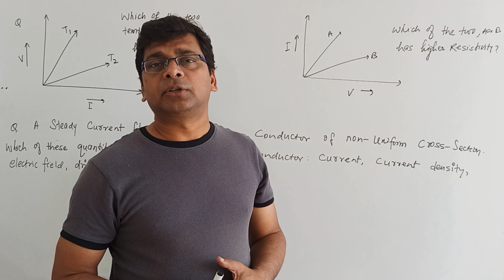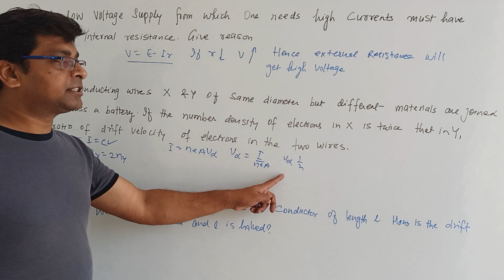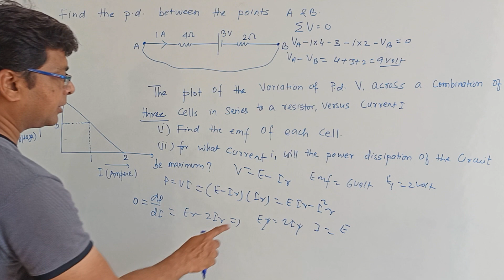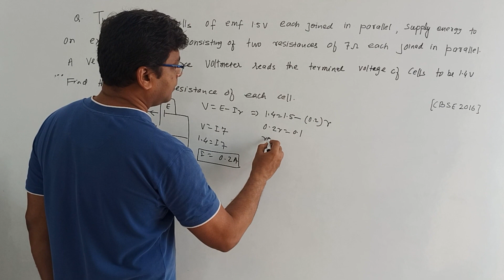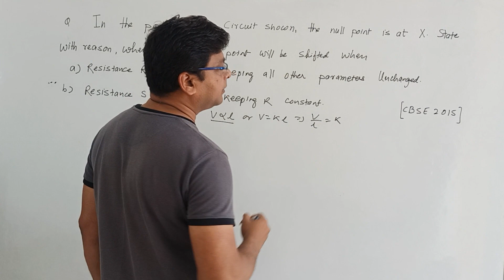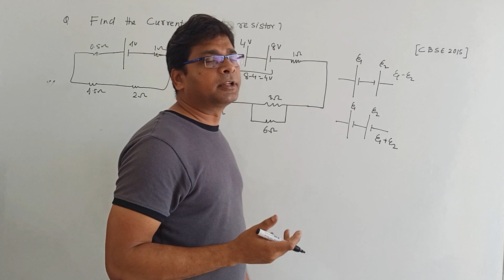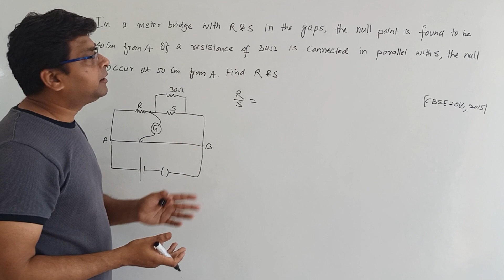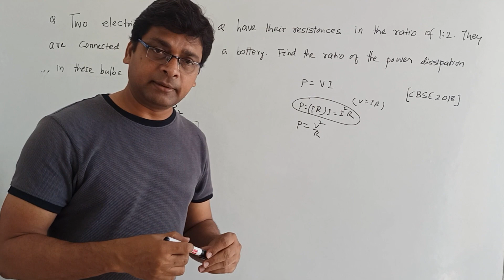Electricity Class 12 | 1 Shot Questions Answer | CBSE | ISC | Concepts &Tricks